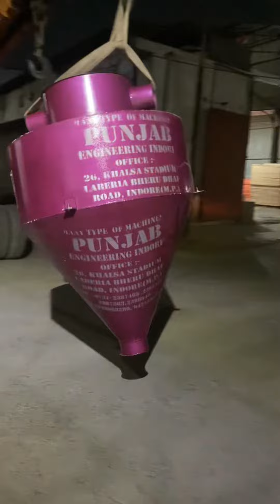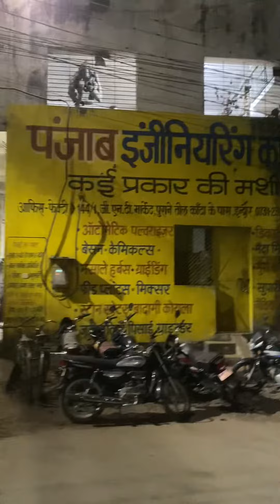50H.P wood Chipper Blower cyclone Pulvriser grinder machine 📞☎️📲